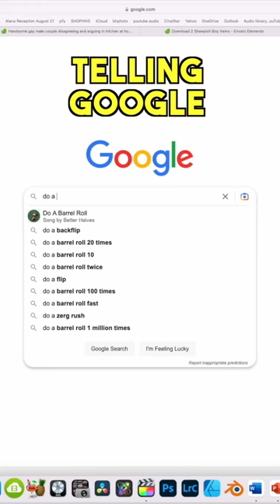😲😊😲 Top 3 Google SECRETS You Need To Try!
Top 3 google secrets you need to know and try! Google secrets really spice things up, I love it!